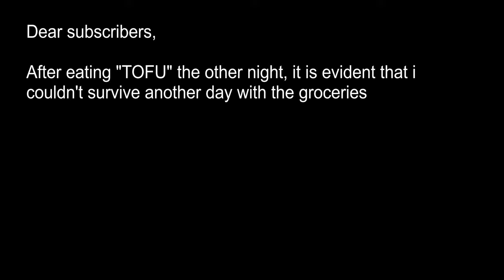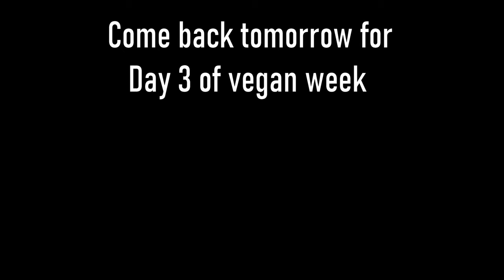Buying groceries for Indian Vegan Diet Challenge| Telugu| Day 2| HRDR Challenges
In Day 2, we have simple yet amazing food.

UPI: dhanraj7716@oksbi

Time Codes
0:00 - Intro
1:09 - Breakfast - Dosa
1:49 - Lunch - Noodles
3:23 - Lunch Tasting
3:58 - Snacks
4:59 - Dinner